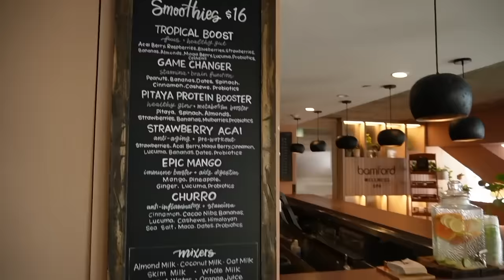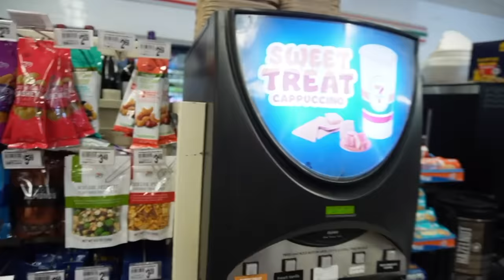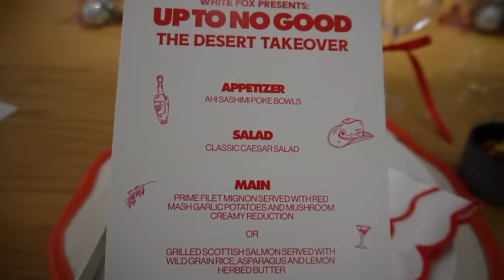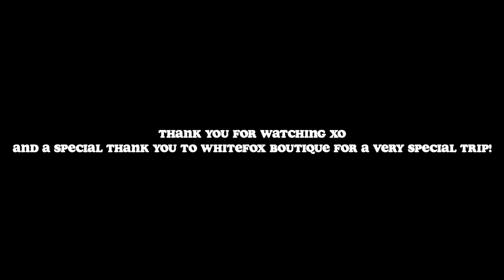COACHELLA VLOG!!!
I had the time of my lifeeee at coachella, I had to get a vlog up for you asap! hope you enjoy watching xo
a huge thank you to whitefox for taking us on the most special trip that i will remember forever!